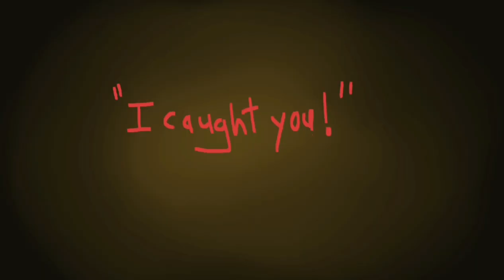"Caught" Animatic | Skeppy & Badboyhalo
"You're so shiny!"

"Who the f*ck are you???"

"LANGUAGE!"

"Caught" plays several months after "Diamonds"!

Gosh this took long to make... I drew those backgrounds soo long ago but never figured out a coherent way to play out the story! This is the best I could up with ig?

Music used in this video:

(just the first minute looped)